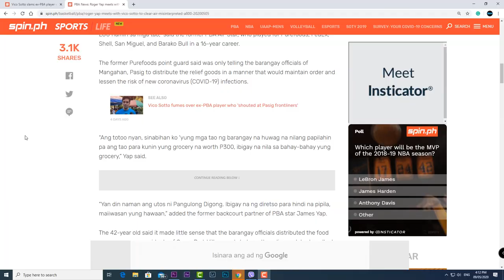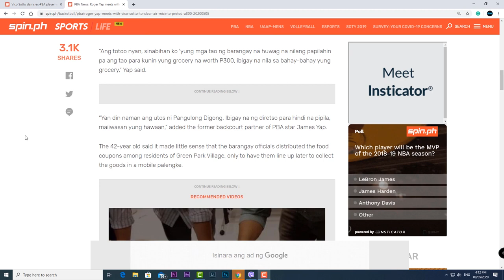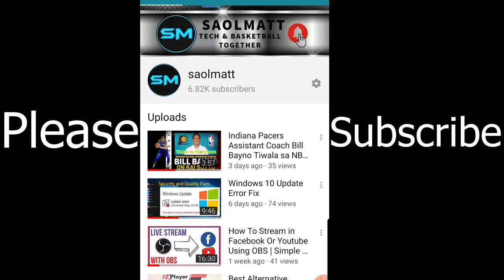Roger Yap Nagpaliwanag kay Mayor Vico Sotto | Nagkasundo Na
All’s well that ends well , eto nga marahil ang naramdaman ni r Roger Yap after magpahayag ng disappointment si Mayor Vico Sotto ng nakaraang araw sa isang ex-pba player matapos diumano nagbigay ng maaanghang na salita laban sa mga frontliners ng pasig city hall na namimigay ng relief goods sa mga residente ng Pasig Green Park sa isang mobilie  palengke.

Tara tunghayan natin ang kinahinatnan ng di pagkakaunawaan na ito.